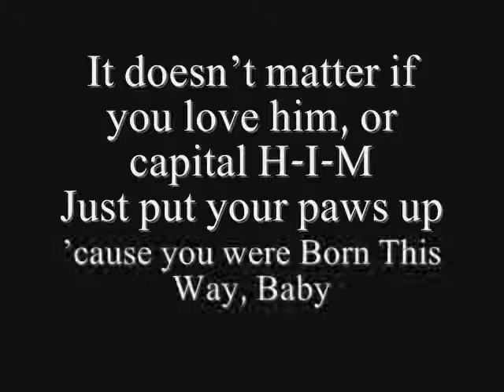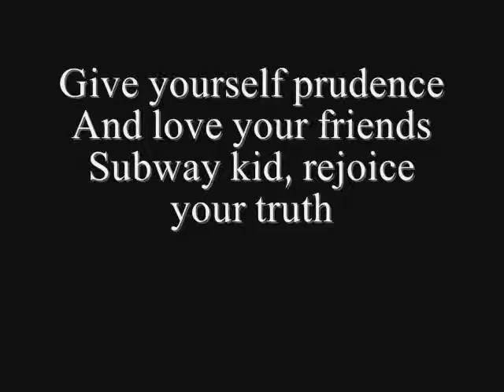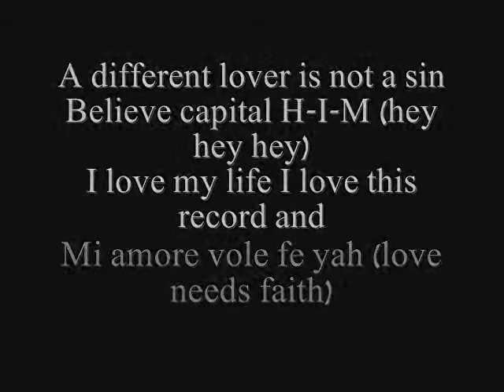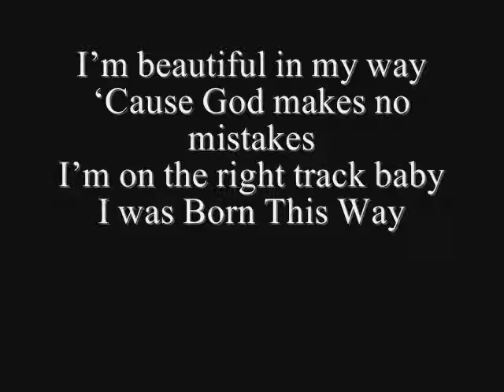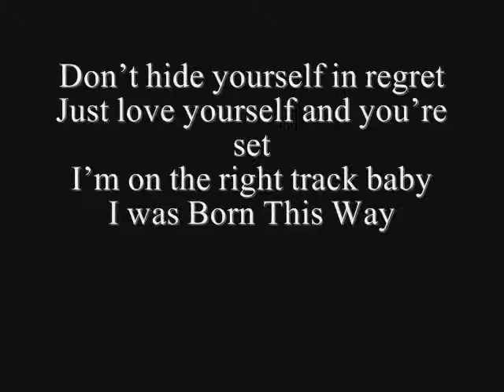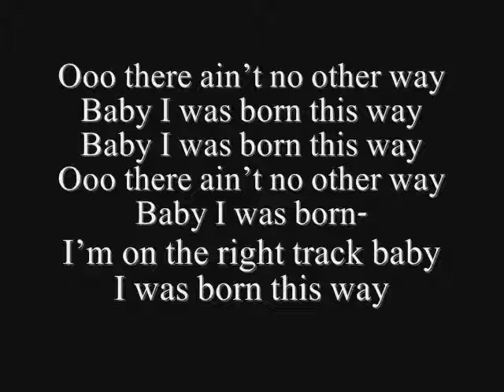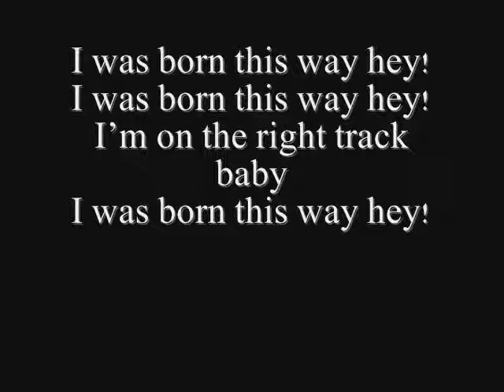BORN THIS WAY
LADY GAGA BORN THIS WAY LYRICS

COPY RIGHT
I DO NOT OWN OR INTEND TO CLAIME OWNERSHIP FOR THESE LYRICS OR THIS MUSIC